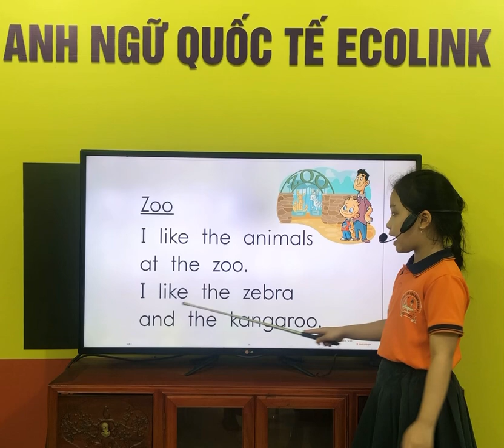FF2-B - Thi nói tiếng anh - Diệu Linh